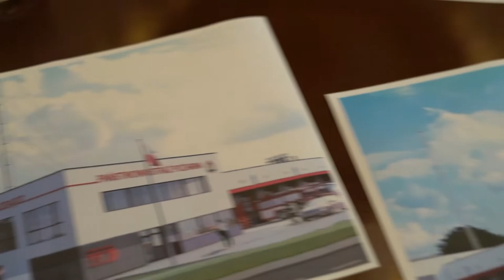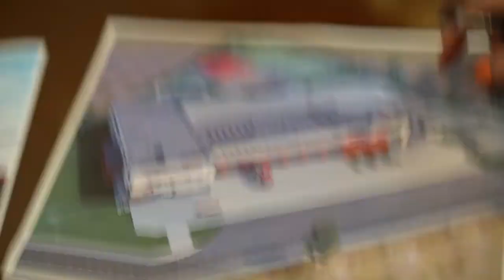06.07.2022 - Wkrótce ruszy budowa Komendy Miejskiej Państwowej Straży Pożarnej w Grudziądzu